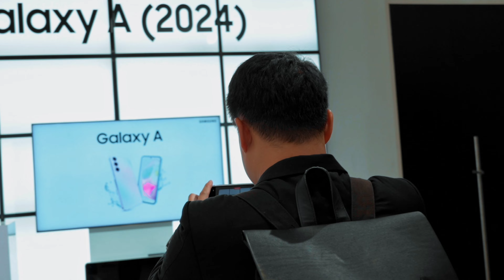รีวิว Samsung Galaxy A55 5G A35 5G มือถือถ่ายวิดีโอ 4Kราคาประหยัด | DOODEE VDO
ทักไลน์ ID : @doodeevdo